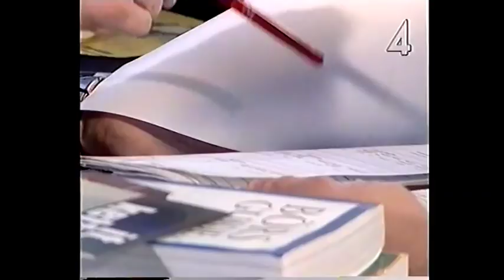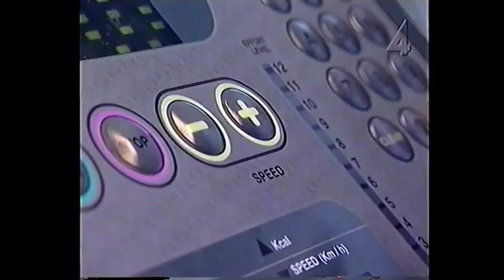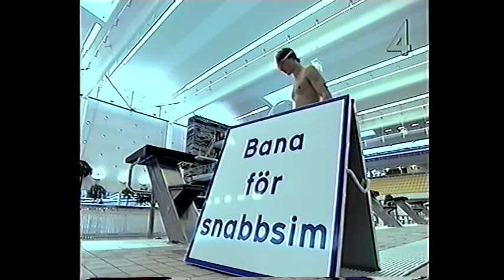Gladiatorerna -01 (del 1 av 2)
Lite längre fram ger sig kändisar in i den tuffa leken.
Den gotländske längdhopparen Mattias Sunneborn, 30, kommer att hetsas av dreglande monster uppför klätterväggen. Programledaren och diskjockeyn Peter Siepen, 37, (och blygsamma 72 kilo), ska löpa gatlopp mot starka män med vadderade pålar.
Före detta elitsimmaren Louise Karlsson och judo-olympiern Pernilla Andersson får det också hett om öronen.
Årets kvinnliga gladiatorer:
Elektra, Indra, Amber, Etna, Nova, Furia och Valkyria.
De manliga:
Zeke, Atlas, Loke, Hero, Izor, Plexus och Titan.
Spelet kan börja!